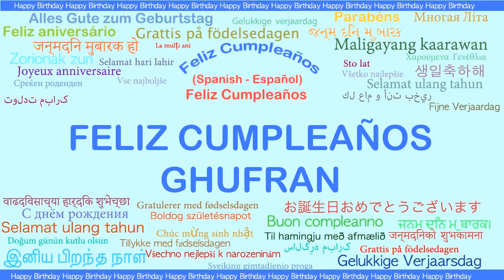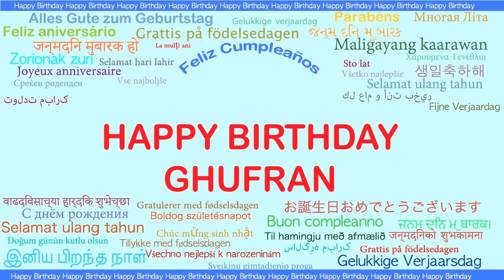Ghufran Languages Idiomas - Happy Birthday